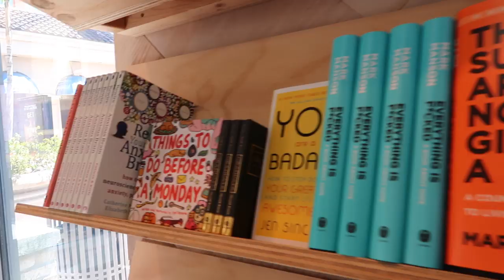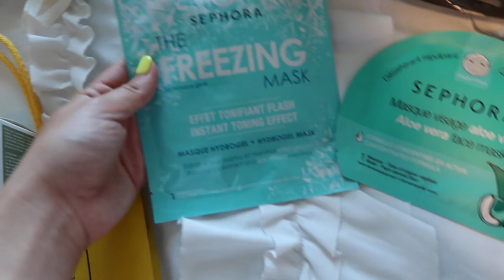VLOG: shopping for greece (haul) + beach with friends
Yay for another daily vlog - dropping my adorable grandparents off at the airport, last minute shopping for my greece trip, a haul, and going to the beach with friends for dinner and sunset!